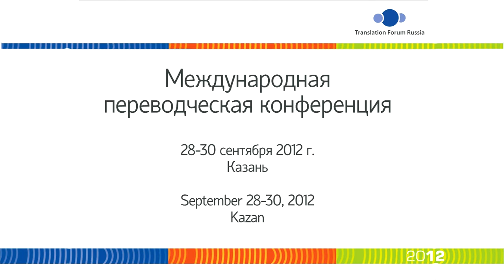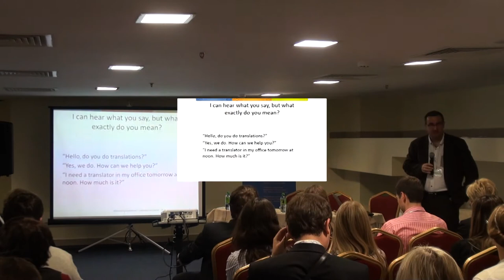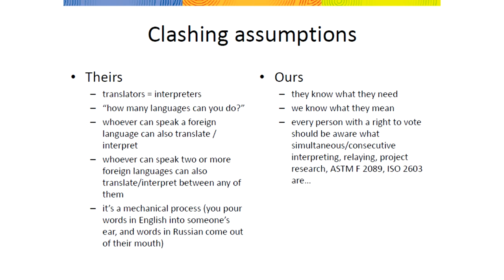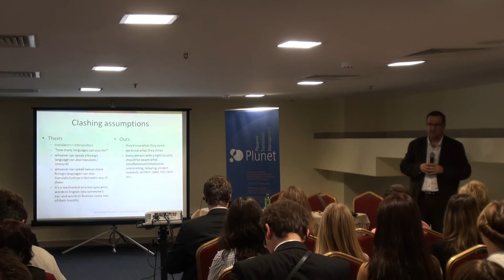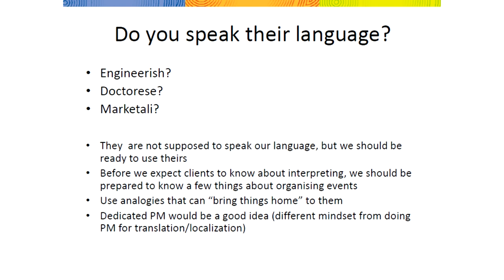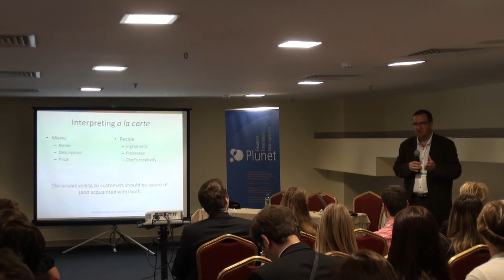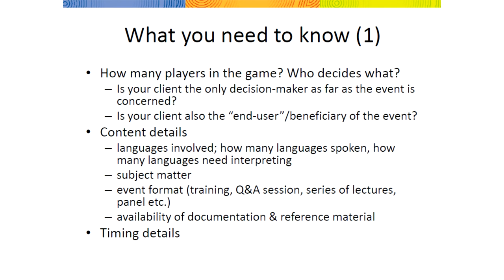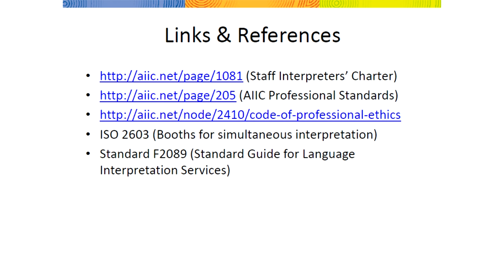Translation Forum Russia 2012. Presentation by Laurenţiu Constantin, New Compass Services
Interpreting Interpreters—How to Make Sure You Speak the Same Language with Your Customer